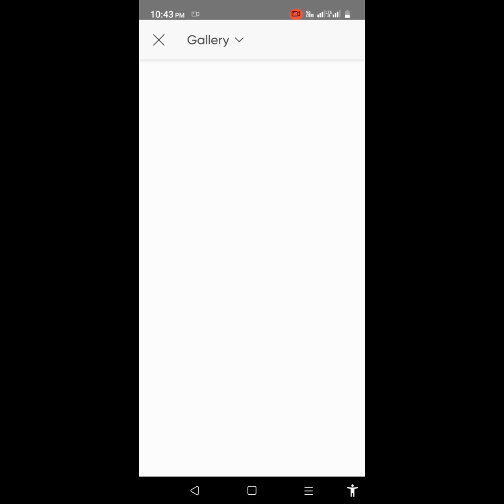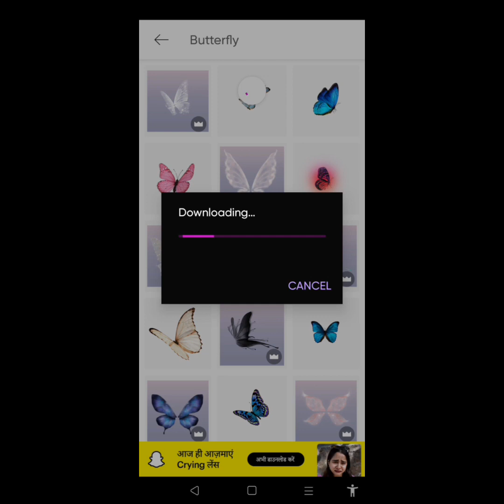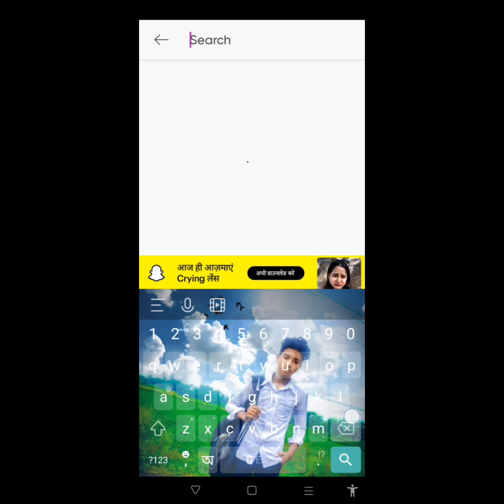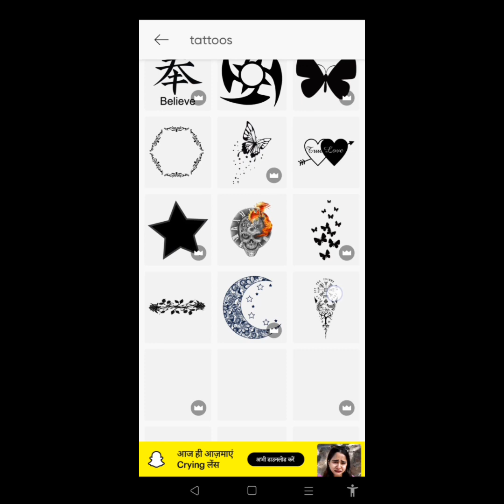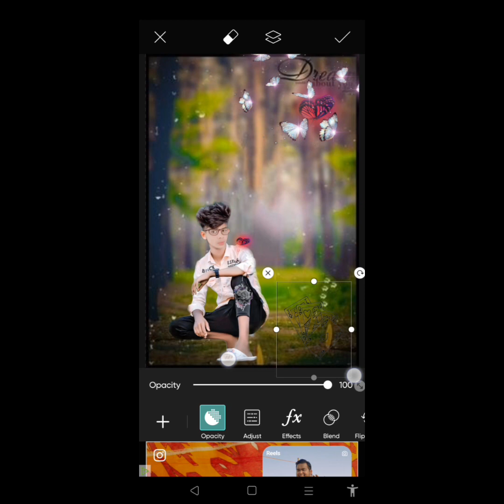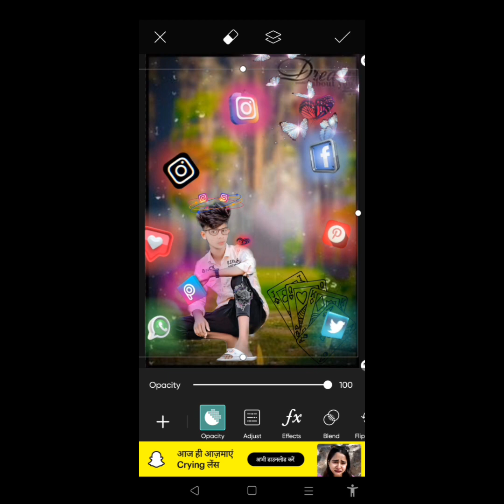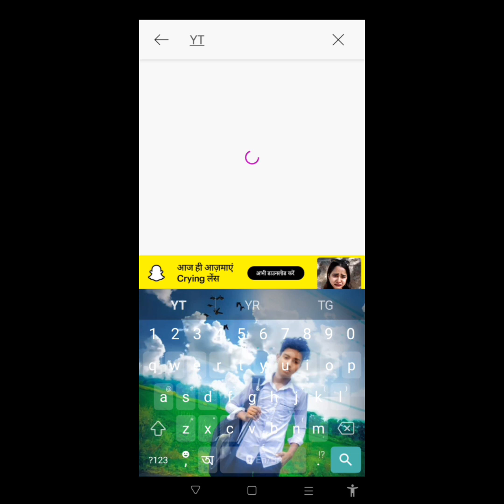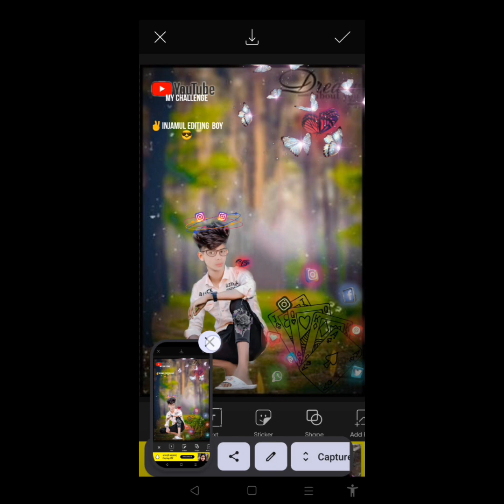editing for youtube and new Video and Kan ka new tisp